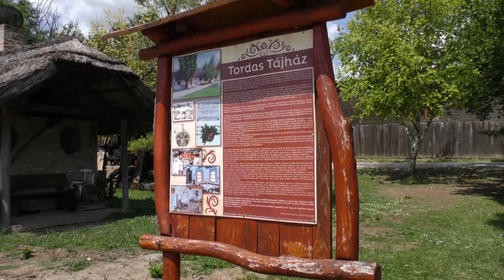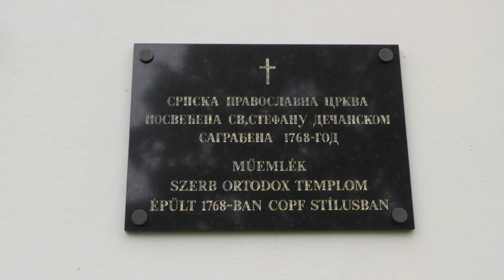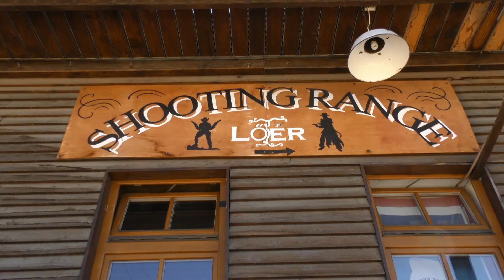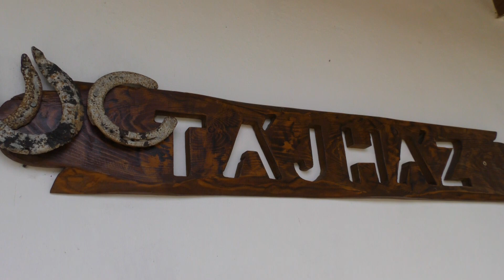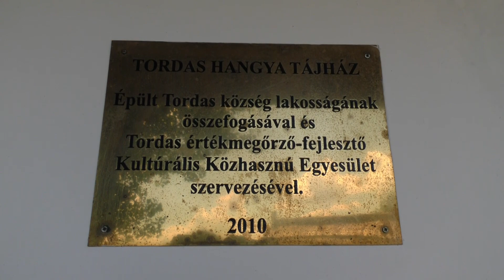Sváb Népművészeti Tábor Szigetcsépen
A Csíp Hagyományőrző Énekkar szervezésében idén is megrendezésre került az a tábor, melyben többek között a német nemzetiségi hagyományok és értékek kerültek előtérbe. A Sváb  táborba 2023. június 26-30-ig várták az érdeklődő fiatalokat, akik az egy hét leforgása alatt többek között sváb dalokat, táncokat tanultak, voltak különféle kézműves és játékos foglalkozások és egy kiránduláson is részt vehettek a gyerekek. Az egy hetes programra Szigetcsépről, Szigetszentmártonból, Tökölről, Szigethalomról és Taksonyból is érkeztek fiatalok. A tábor a Bethlen Gábor Alapkezelő Zrt. támogatásával valósulhatott meg.